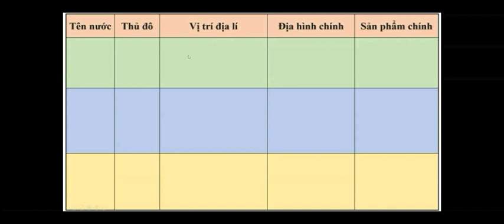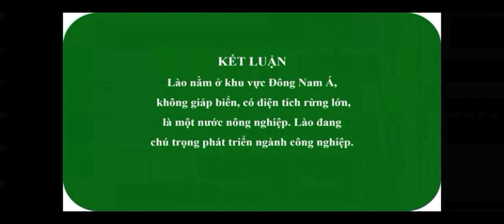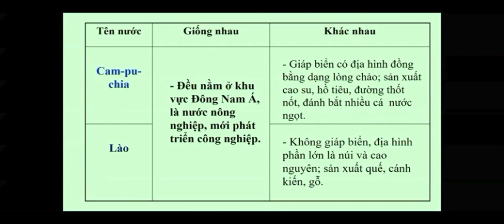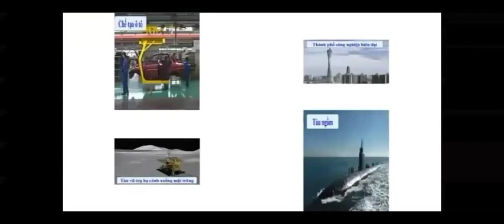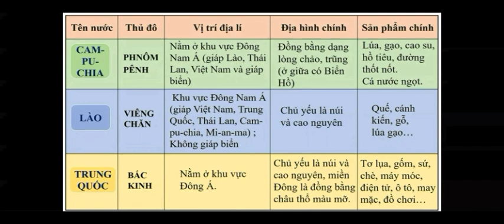Tuần 22: Ngày 28/3 Địa lý Lớp 5 Bài: Các nước láng giềng của Việt Nam